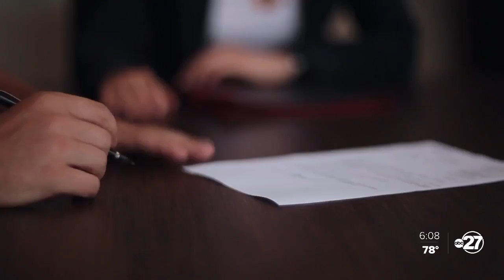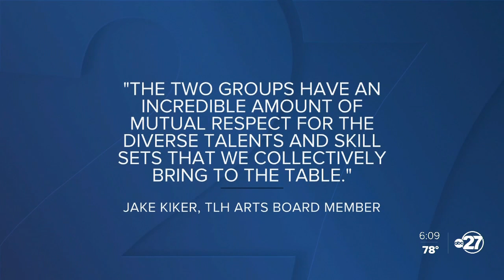A collaboration is bringing a center for the arts to the city